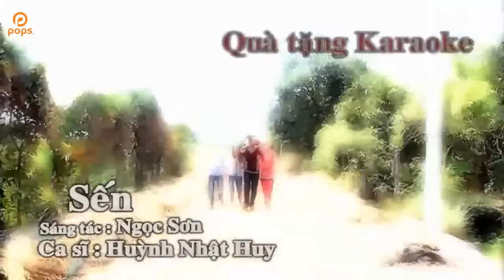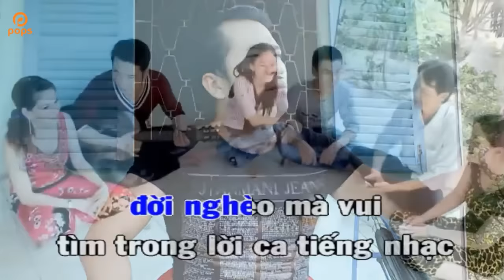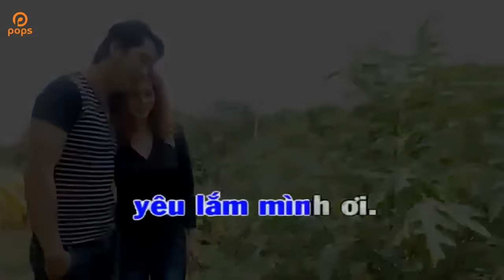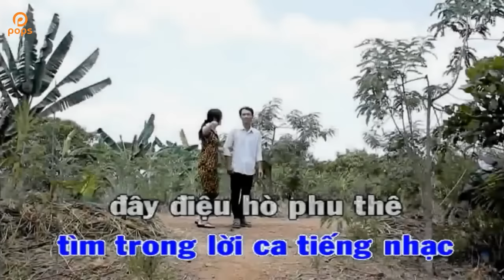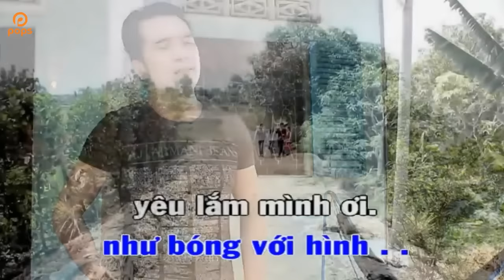Sến [Karaoke] - Huỳnh Nhật Huy [Official]